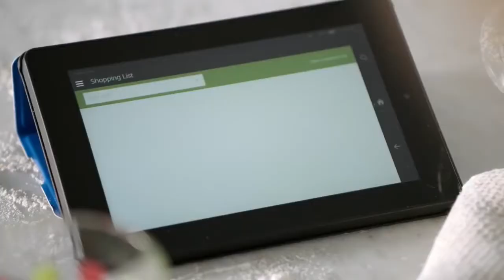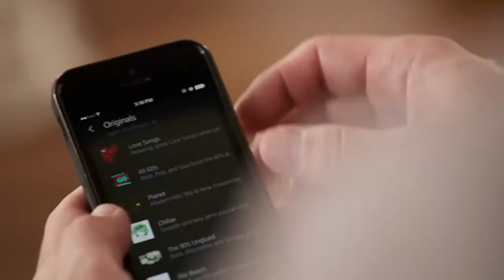Amazon Echo But Its Jerry Duck